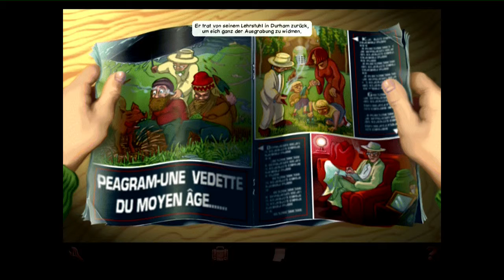Baphomets Fluch: Directors Cut # 12 IRLAND!!!! ( Let's play german) HD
Wir sind auf eine heiße Spur geraten und nehmen Kurs auf Irland. Endlich Ale trinken juhuuuu. ähm ich meine natürlich Hinweise zu den Ausgrabungen finden, woher das Dreibein stammt!